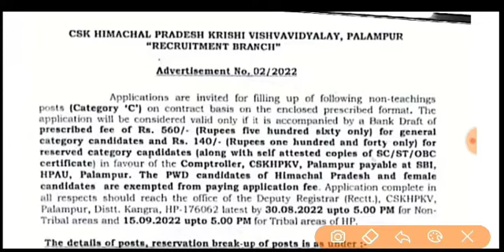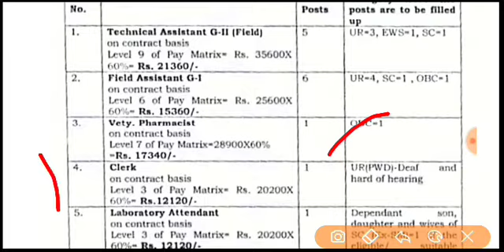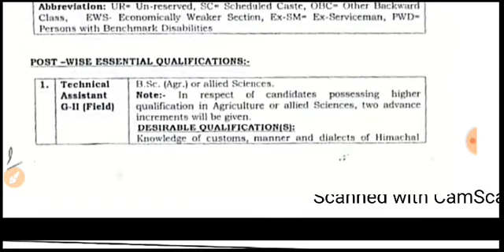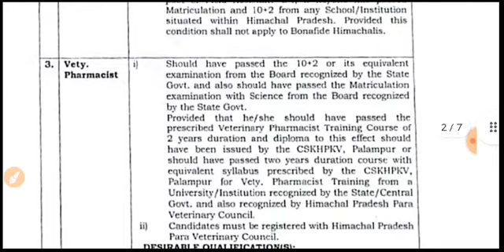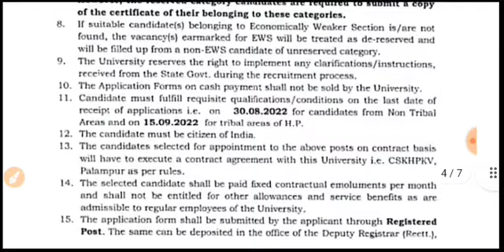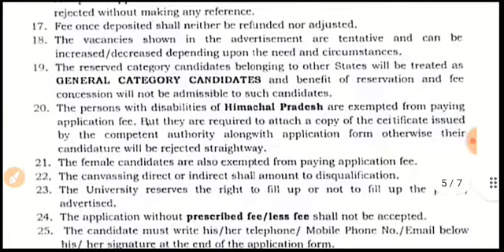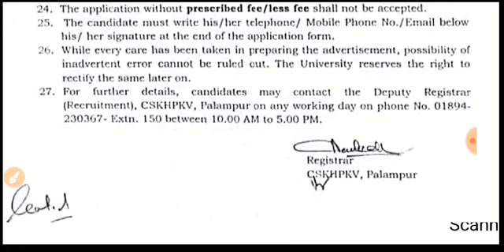CSK PALAMPUR UNIVERSITY / NON TEACHING STAFF/ RECRUITMENT /2022